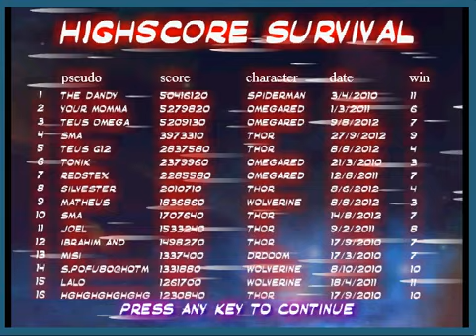Marvel vs Capcom Pt 1